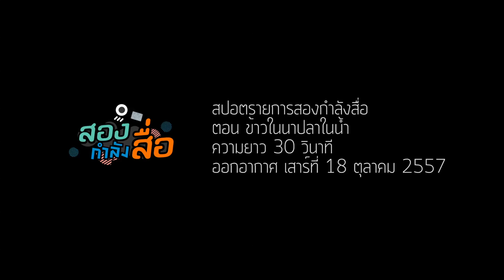SPOTสองกำลังสื่อ ตอน ข้าวในนา ปลาในน้ำ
เสาร์ที่ 18 ตุลาคม 2557 เวลา 10.05 น. ทางไทยพีบีเอส